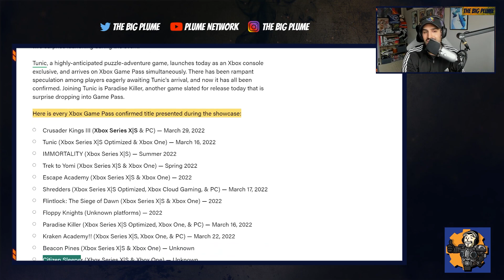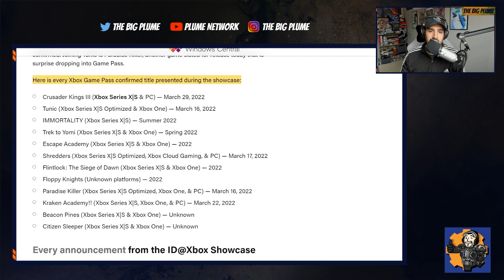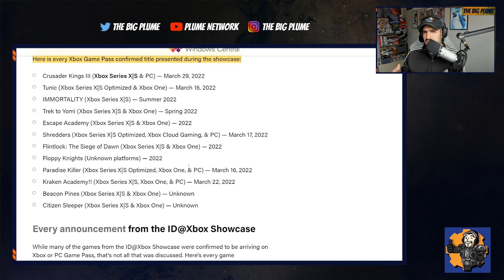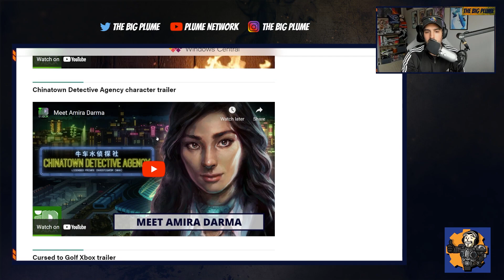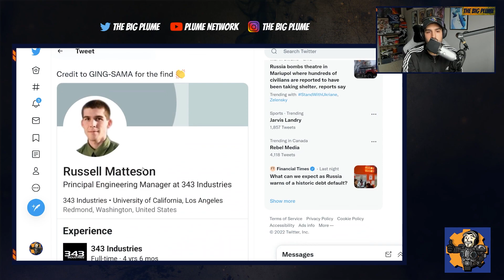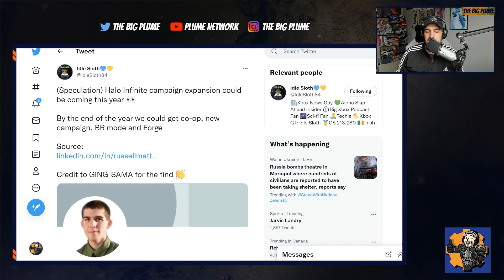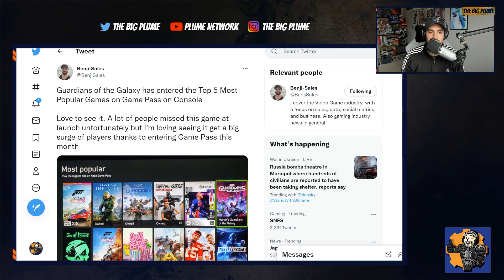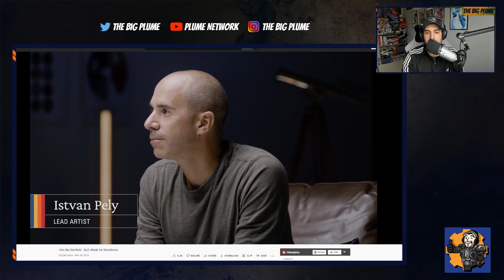New XBOX Games Announced For Xbox Game Pass | NEW INFO For Starfield (It Sounds Amazing)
New XBOX Games Announced For Xbox Game Pass : 0:00
Halo Infinite Campaign Expansion : 6:49
Guardians of the Galaxy Game Pass Success: 8:19
NEW INFO For Starfield (It Sounds Amazing) : 10:26